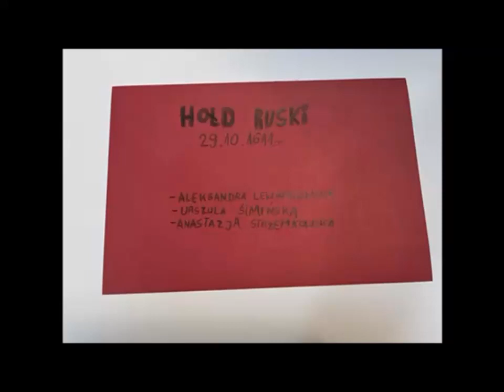Drużyna nr 44 - Hołd Ruski